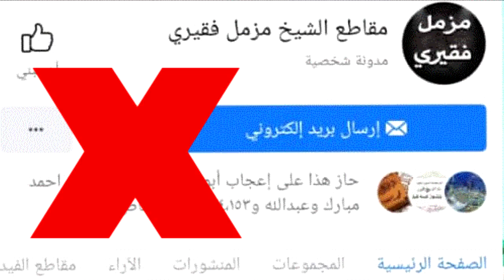الشيخ مزمل فقيري يحذر من الصفحات المجهولة بأسمه على مواقع التواصل